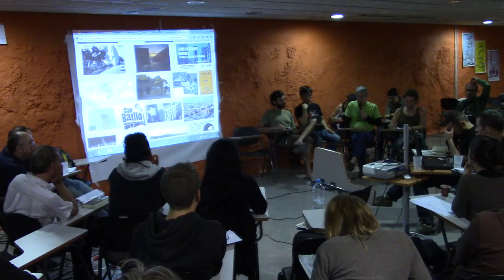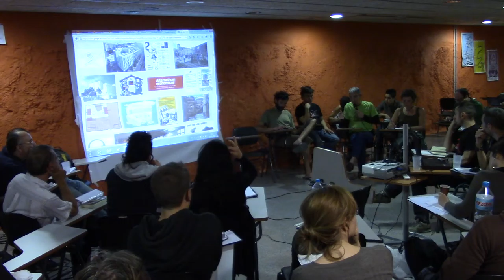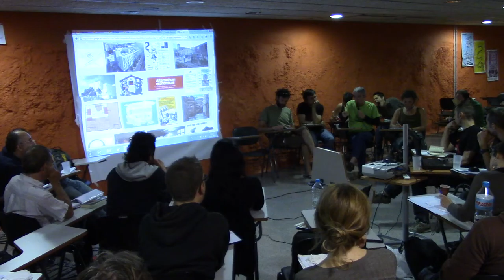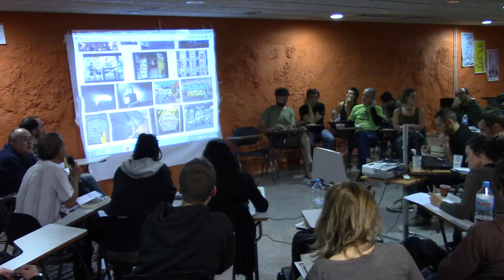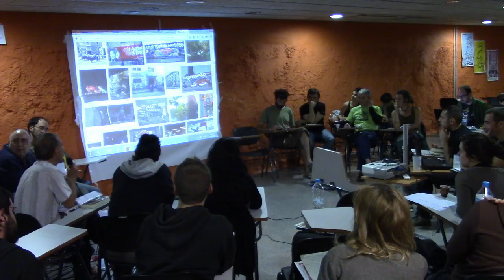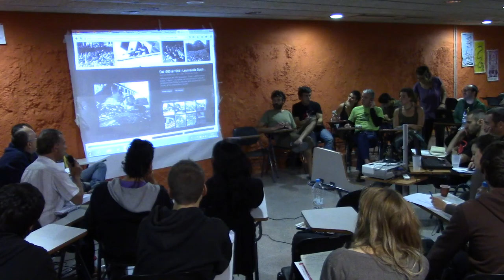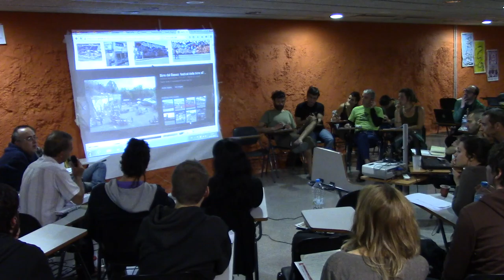23th May 2015: Workplaces - Plenary Session part 2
Workplaces - Plenary Session part 2